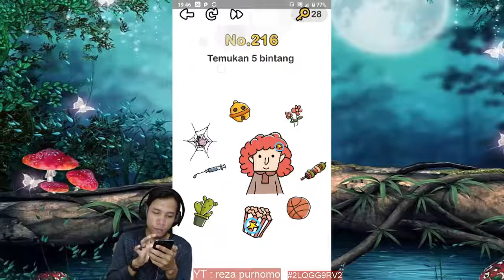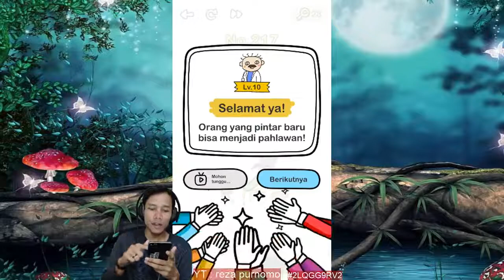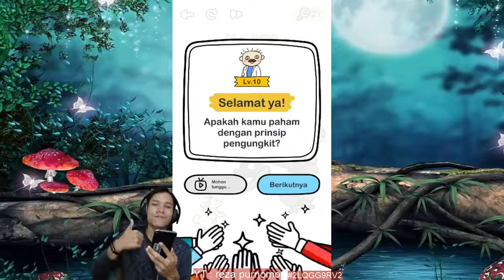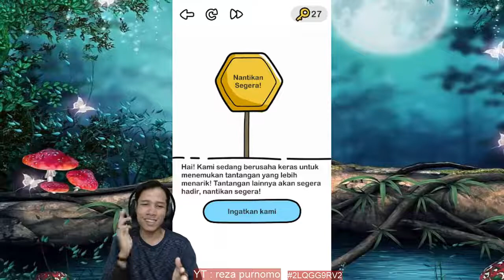Brain out #28 | senam otak dulu Level 216 217 218 219 220 221 | BRAIN OUT INDONESIA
Brain out indonesia senam otak
Brain out  Level 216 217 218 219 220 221 l BRAIN OUT INDONESIA

alat tempur :
pc asus x505za
xiaomi A1
headset gaming xiaomi
webcam logitech .